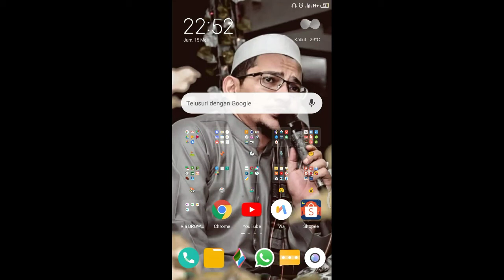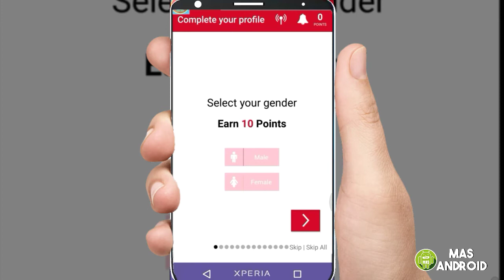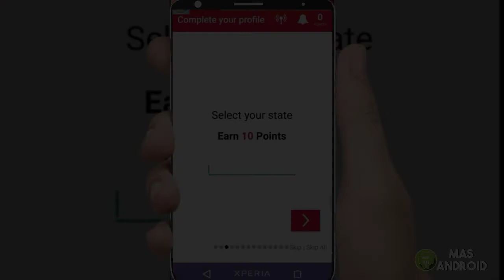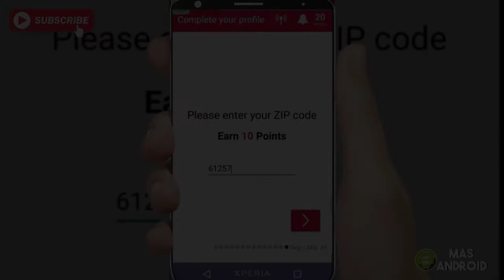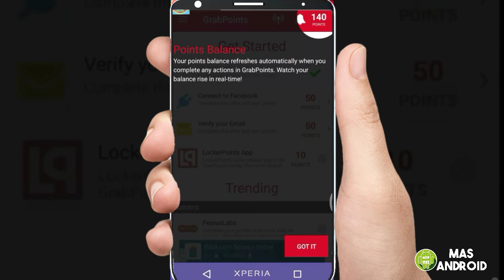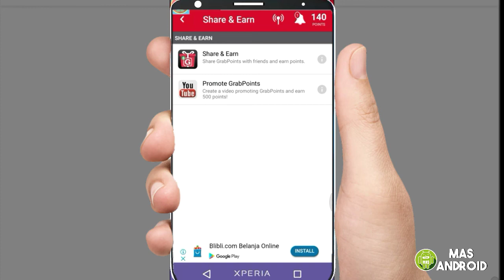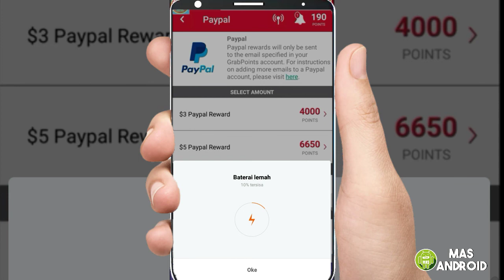🔥APLIKASI PENGHASIL UANG - DAPAT $3-5 PAYPAL HANYA ISI SURVEY, INSTAL APPS CARA BERMAIN GRABPOINTS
Tutorial review cara mendapatkan uang di internet dengan aplikasi penghasil uang baik paypal, strill, dll adalah salah satu cara impian mendapatkan uang dengan bermain grab point dengab fitur sendiri, dengan adanya fitur dapatkan uang dari paypal, rekeninf dari Grab Ponits ini hanya isi survey, install app di hp android tentu akan membantu kita dalam fitur ini, silahkan coba semoga GrabPonits kalian cepat dapat menghasilkan uang dengan fitur ini. Semoga bermanfaat video Tutorial dari “ Aplikasi Penghasil Uang - Dapat $3-5 Paypal Hanya Isi Survey, Instal Apps dengan Cara Bermain GrabPoints ”